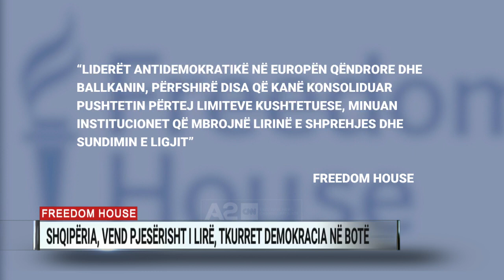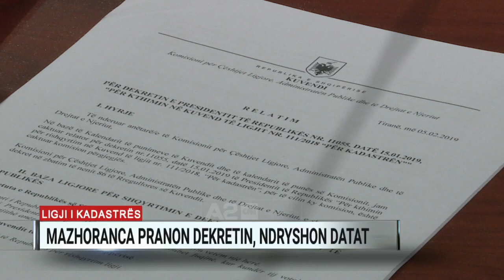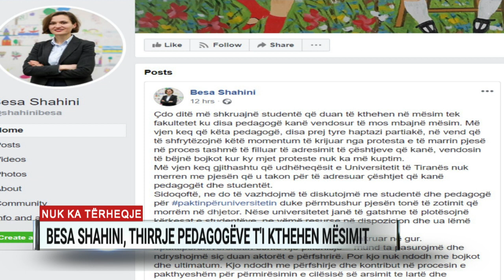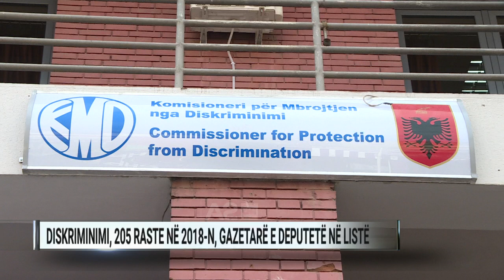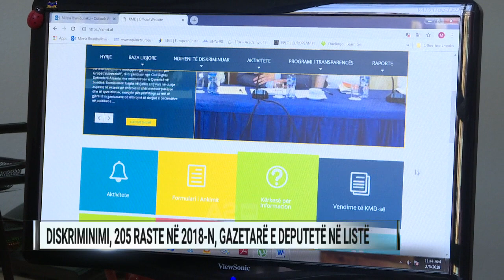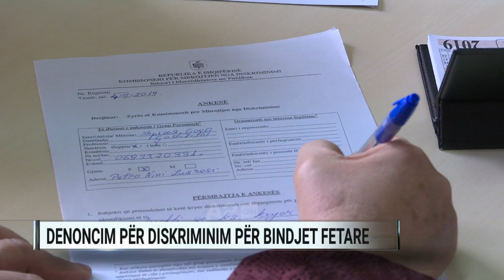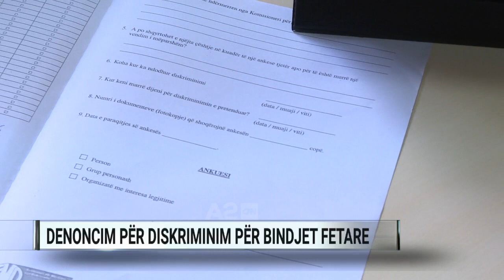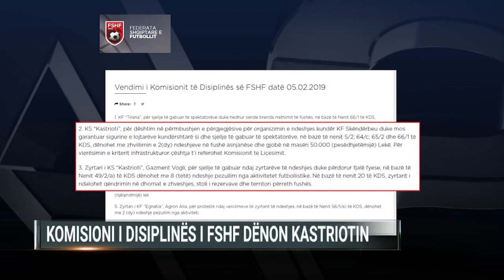Ditari, ora 09:00 - 06/02/2019